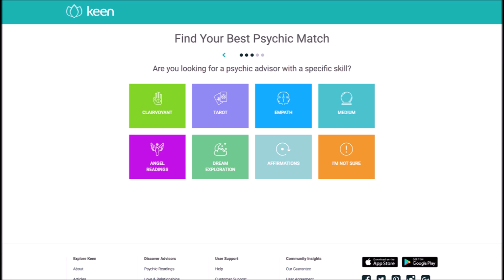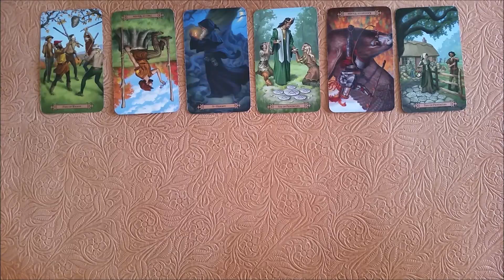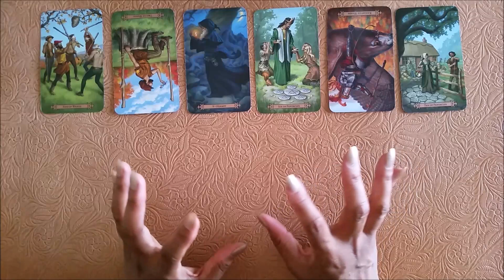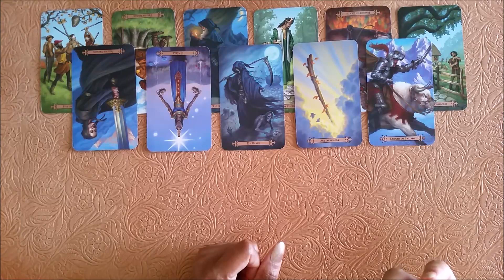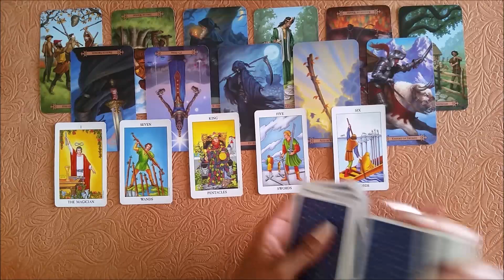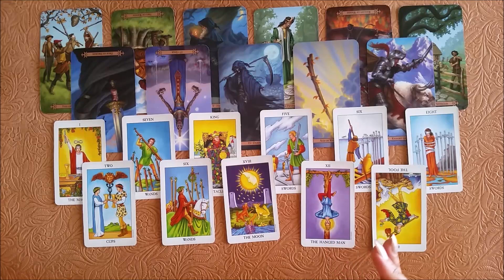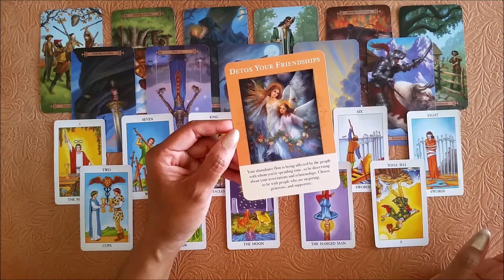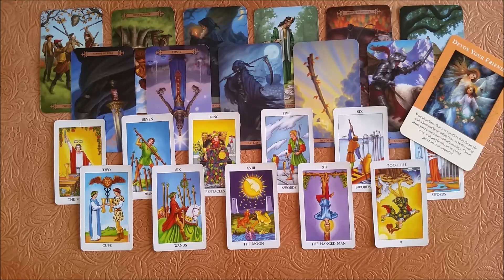VIRGO - Money, Wealth, Prosperity, Abundace | AUGUST 2020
Here is a money message for the sign of Virgo for the month of August 2020. Enjoy!

Tarot decks:
The Spellcaster's Tarot
Radiant Rider Waite Tarot
Angels of Abundance Oracle Cards

My chart:
Sun - Virgo
Moon - Aries
Rising - Leo
Venus - Virgo